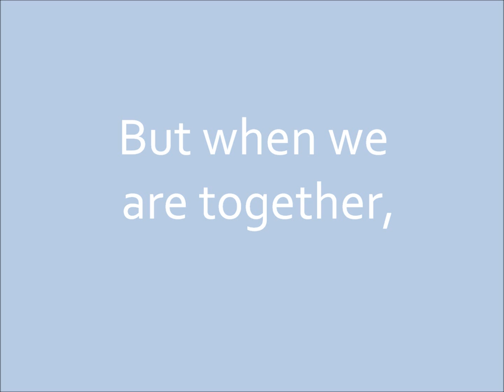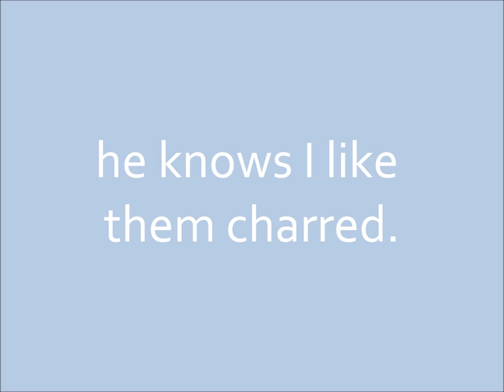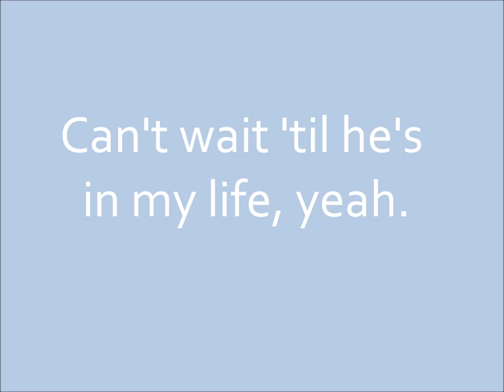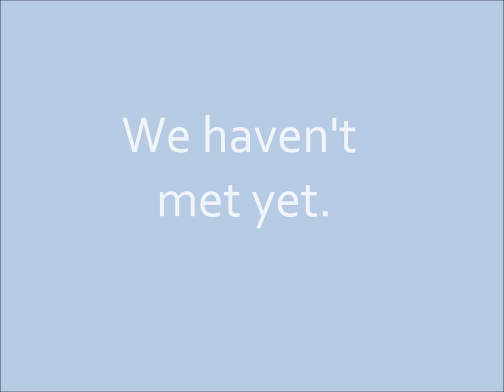"Housewife" by Jay Brannan - Lyrics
Lyrics to Jay Brannan's song "Housewife," from his album "Goddamned." Just made the video. Yeah.